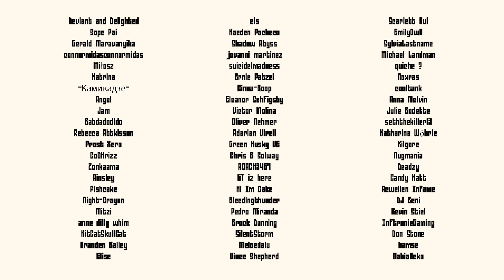Animation: The Adventures of Klee and Itto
I've been working on a comic, Fire for Hire! Hope you enjoy :D

Thank you all so much for the support, wish you all a Happy Holiday and great luck with your pulls :D